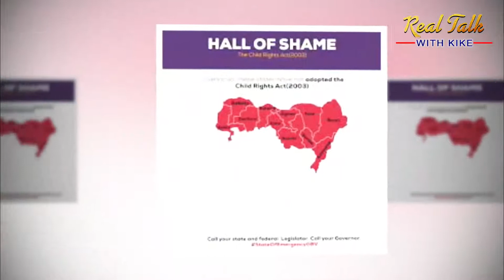Children's Day Special!!! - Child Rights Act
The incumbent speaker of Lagos State Children Parliament, Hon Sherifat Umar and Mr Raphael Ikuyinminu, the Executive Director, Preach A Child Initiative were both on the show to discuss Child Rights Act, the influence of the legislative powers given to the Lagos state Children’s parliament and the vision of the parliament.

RealTalkWithKikeTV, May 27, 2021 (FULL VIDEO)